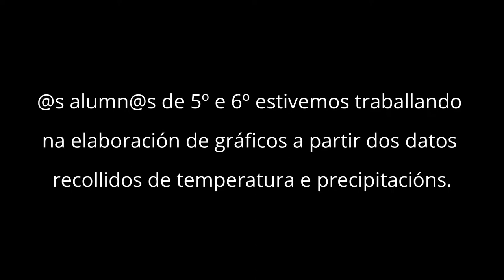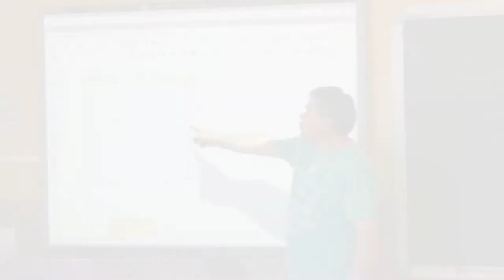Tercer ciclo Primaria. CPI As Mirandas. Meteoescolas 16